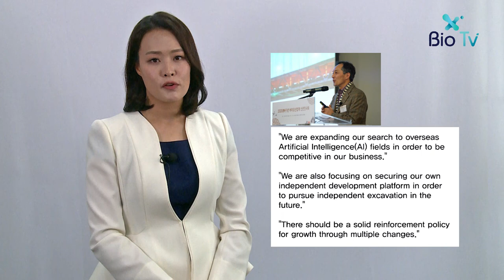[Bio News] EP4. Plan to Merge Celltrion will take shape in Q3&Q4 of 2020